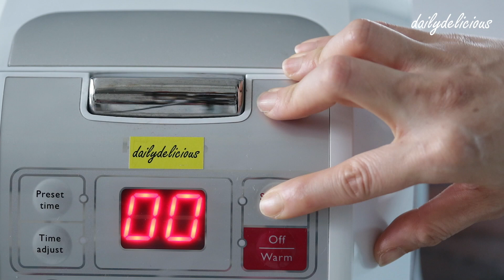Miso Brown rice with Grilled Salmon, ข้าวกล้องซอสมิโซะหน้าปลาแซลมอน, 鮭の玄米炊き込みご飯